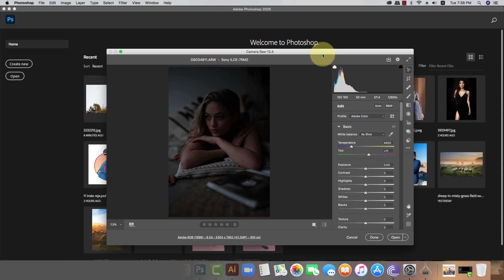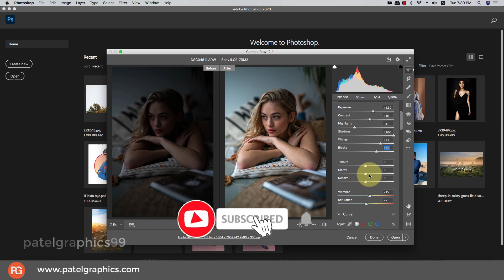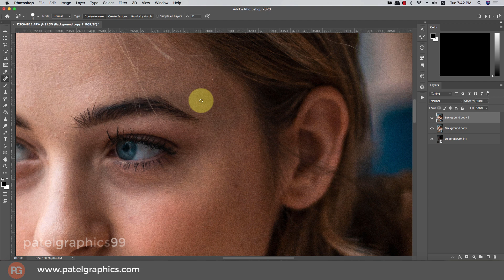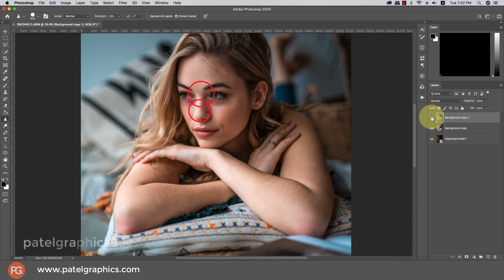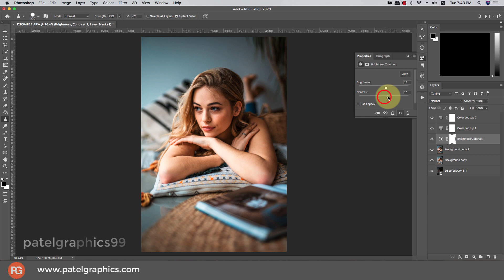How to Retouch Portraits in Photoshop || Photoshop Tutorial -2 || Patel Graphics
How to Retouch Portraits in Photoshop || Photoshop Tutorial || Patel Graphics

Software used in this video: Photoshop cc
Image used in this video:
Music used in this video:

✅ Photo Manipulation

✅ Photo Repair

✅ Infographics

✅ Clothes on ModelHow to Retouch Portraits in Photoshop || Photoshop Tutorial || Patel Graphics

✅ Cut-outs

✅ Cropping & Resizing

✅ Blemish Removal

✅ Product Photos